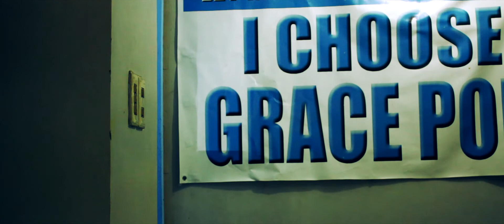Tala Part - Kris Change & Butch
Killing time at our Gracce Poe Head Quarters.